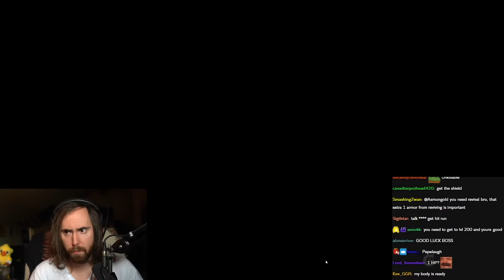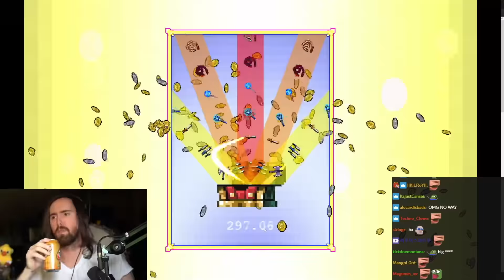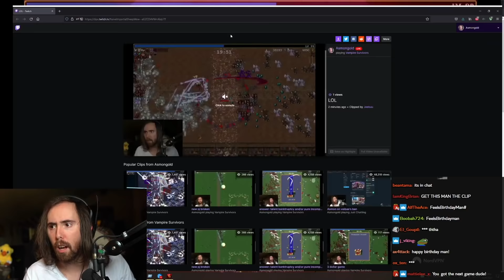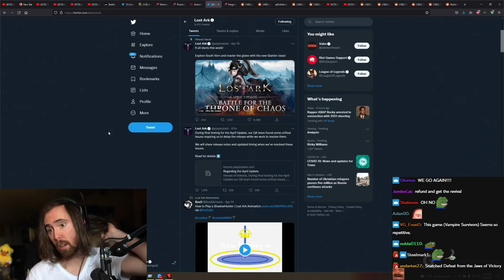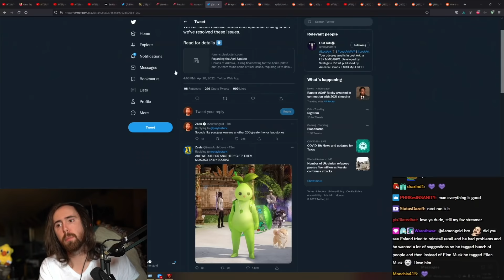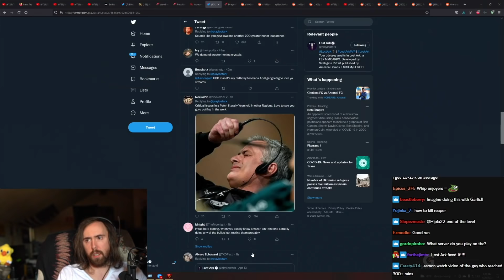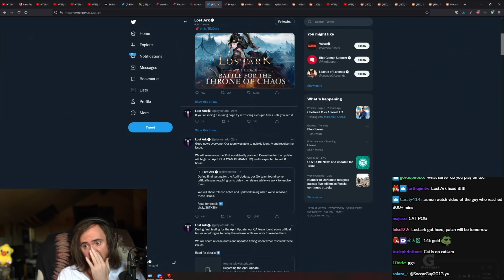The Worst Day of My Life..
Asmongold becomes a Vampire Survivor and goes for a Reaper kill.